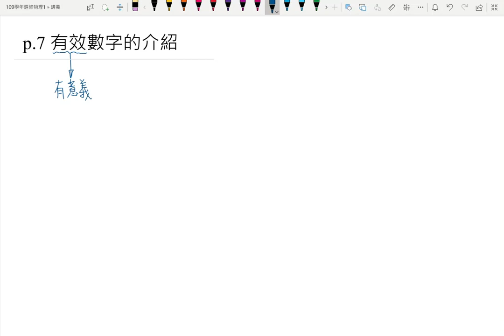1-1有效數字的介紹